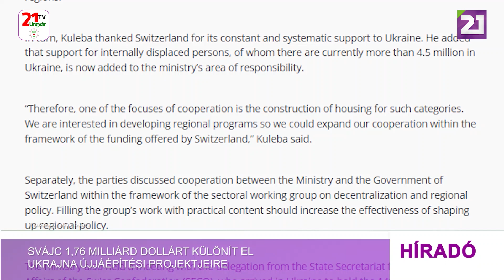Svájc 1,76 milliárd dollárt különít el Ukrajna újjáépítési projektjeire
Svájc a következő négy évben jelentős pénzügyi támogatást nyújt Ukrajnának az újjáépítési projektekhez: 1,5 milliárd svájci frankot, ami közel 1,8 milliárd dollárnak felel meg. Erről Olekszij Kuleba ukrán miniszterelnök-helyettes és Felix Baumann svájci nagykövet állapodott meg találkozóján, számolt be Ukrajna fejlesztési, és infrastrukturális minisztériuma. Ebből az összegből 1 milliárd frankot önkormányzati projektekre, aknamentesítésre és humanitárius segélyekre fordítanak. A finanszírozás fennmaradó részét az újjáépítési projektek végrehajtására költik a svájci magánszektor bevonásával. Kuleba megjegyezte, hogy az együttműködés ezentúl más területekre is kiterjed, többek között lakások építésére a lakóhelyüket elhagyni kényszerült személyek számára, akik száma ma Ukrajnában több mint 4,5 millió. Fontos kérdés többek között a regionális programok aktivizálása, amelyek elősegítik az együttműködés bővítését a Svájc által felajánlott támogatások keretében.